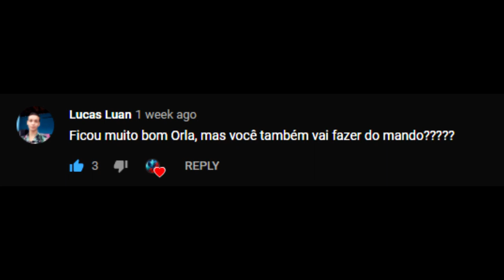O MANDALORIANO ||DEAD MAN WALKING|| [[STAR WARS TRIBUTO]]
Vídeo editado por: Orla Exterior

Versão Dublada por: Orla Exterior

Serie: O Mandaloriano (Primeira temporada)

Meu Discord: Orla Exterior #2153

Muito obrigado pelo carinho e atenção, vocês são incríveis.